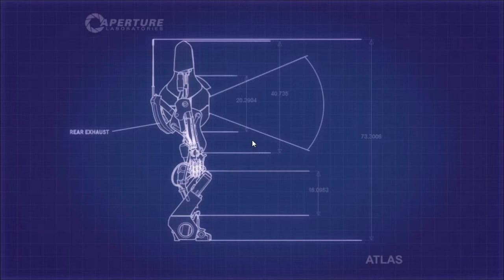Portal 2 Co-op Lets Play Ep 10: Excursion Funnels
Cousin makin fun of me